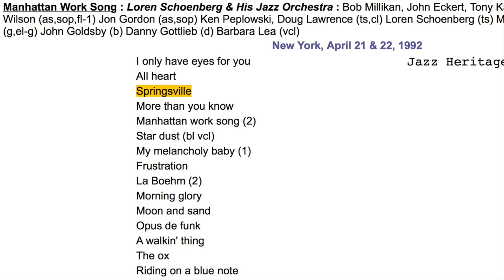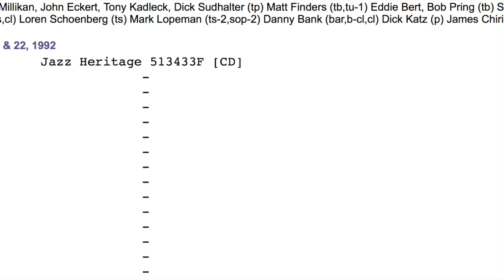SPRINGSVILLE - Loren Schoenberg/Manhattan Work Song 1992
This is, I believe, John Carisi's last big band arrangement. He was happy to create a new version of SPRINGSVILLE, and conducted us through the rehearsals.
John had a unique compositional voice in many idioms. He was a beloved teacher, trumpeter, composer, and friend to many of us.
Solos are by Matt Finders (trombone), Tony Kadleck (trumpet), and yours truly.

Loren Schoenberg & His Jazz Orchestra : Bob Millikan, John Eckert, Tony Kadleck, Dick Sudhalter (tp) Matt Finders (tb,tu-1) Eddie Bert, Bobby Pring (tb) Steve Wilson (as,sop,fl-1) Jon Gordon (as,sop) Ken Peplowski, Doug Lawrence (ts,cl) Loren Schoenberg (ts) Mark Lopeman (ts-2,sop-2) Danny Bank (bar,b-cl,cl) Dick Katz (p) James Chirillo (g,el-g) John Goldsby (b) Danny Gottlieb (d) Barbara Lea (vcl)
  New York, April 21 & 22, 1992